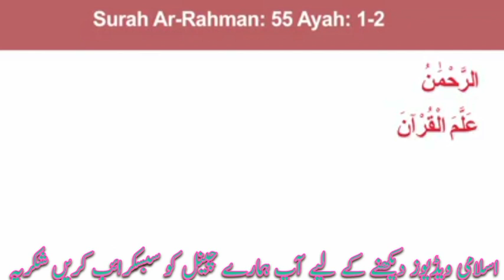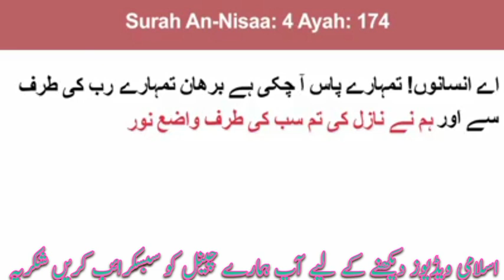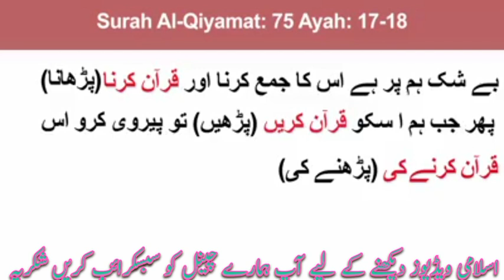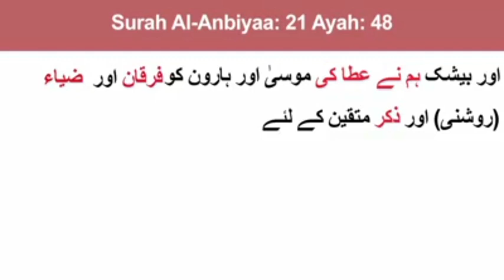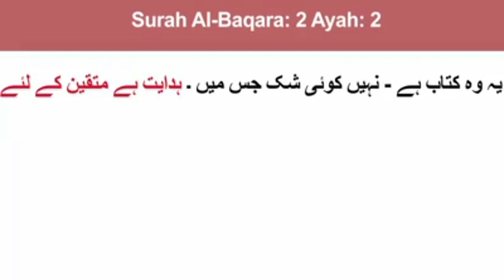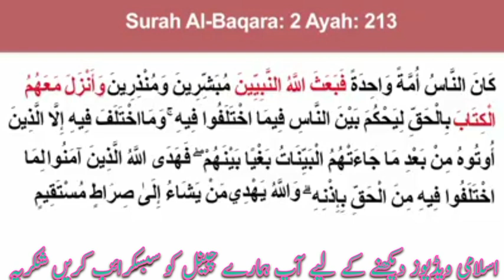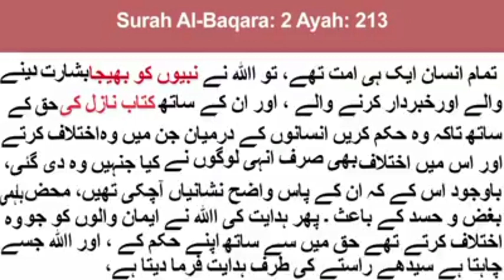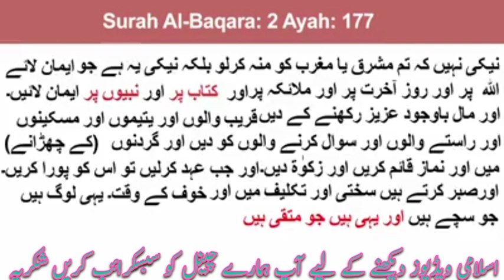کیا واقعی اللہ نے"چار" کتابیں نازل کیں؟ Did‏ ‏Allah actually reveal"Four" Books? Learn‏ ‏from Quran‏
سے کیا واقعی اللہ نے "چار کتابیں نازل کیں؟ حقیقت جانئیے قرآن و ‏Did Allah actually reveal "Four" books? Learn the truth‏ ‏from the Quran‏ یہ ویڈیو معاشرے میں موجود اللہ نے چار کتابیں نازل کیں کہ تصور کو قرآنی آیت کی روشنی میں جانچتی ہے اور قرآن کے مطابق آیات کے ذریعے تصدیق کرتی ہے اور سچ کی نشاندہی کرتی ہے۔ ‏This video assesses the authenticity of the concept of‏ ‏"Four books revealed by Allah" based on the‏ ‏information provided in the Ayats of the Quran and‏ ‏reveals the truth.‏

Hey guys I am Sameer I create Islamic video search form.  Quran  learn from Quran naat Islamic byanat and old research about Khana kabbah learn from Quran what is Muslim and about our life as a Muslim I hope you like my channel and watch my video thanks Islamic research center Islamic research video tilawat e Quran pak beautiful recitation